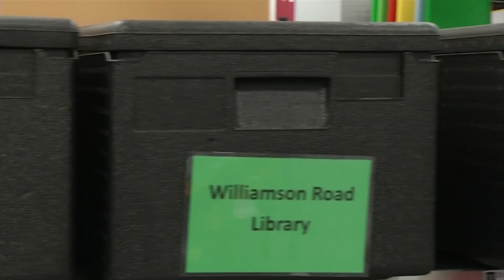Feeding kids during the summer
From Monday to Friday, Feeding America Southwest Virginia makes multiple stops in local neighborhoods.